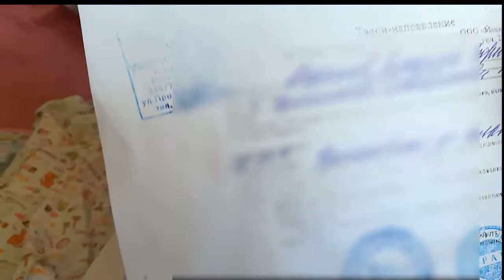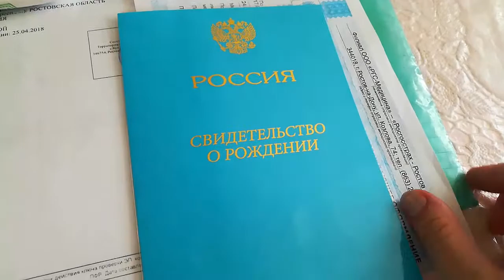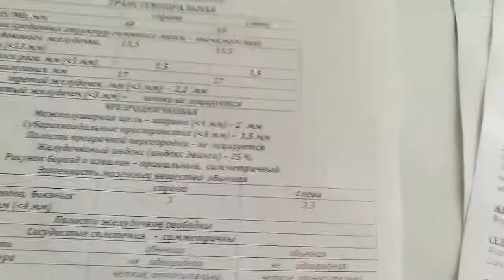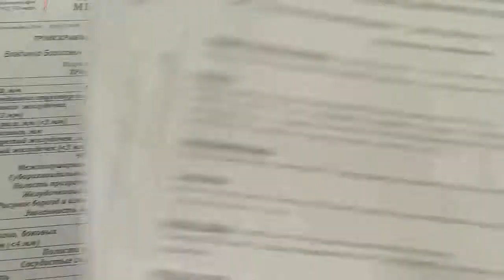VLOG едем на УЗИ